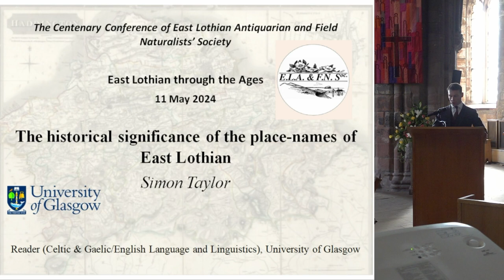Welcome including a brief history of the Society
The Honorary President - The Duke of Hamilton and Brandon